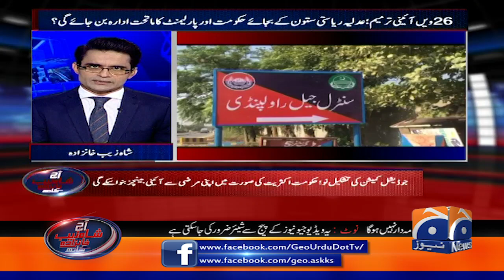What would have happened to Faez Isa if the 26th constitutional amendment had been in Khan's Era?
chiefjusticeofpakistan yahyaafridi supremecourtofpakistan | Aaj Shahzeb Khanzada Kay Saath - Geo News | 22nd October 2024

Guests: Khawaja Asif, Shahzad Shaukat, Hamid Khan & Ahsan Iqbal.